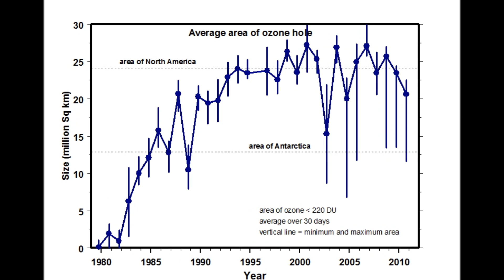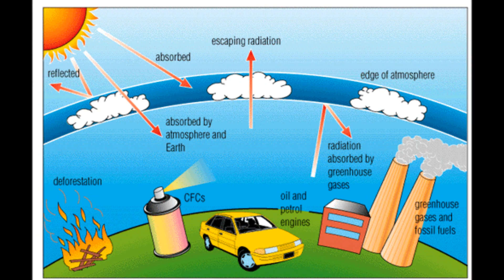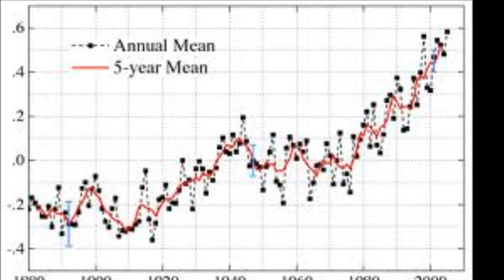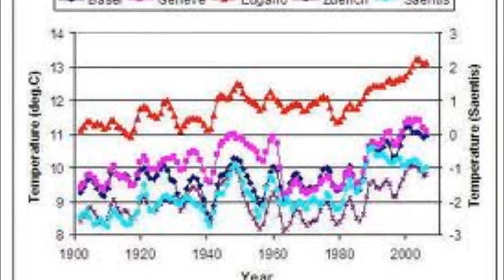Global Warming Song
wrote it for science class. Woo.